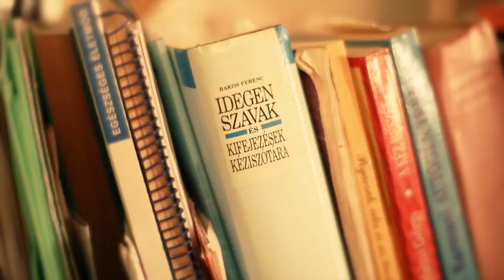ISTENES BENCE - CELEBRÉSÖN - OFFICIAL MUSIC VIDEO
Dalszerző: Istenes Bence
Szövegíró: Istenes Bence
Hangszerelés: Nemes Csaba és Dajka Krisztián

A videoklipet készítette:

Operatőr: Kolba Bence
Vágó: Belágyi Tamás és Vásárhelyi Tamás
Női főszereplő: Magdi Néni

Dalszöveg:

Otthon készül a cuki csinibaba,
És a tükörbe nézve azt gondolja,
Hívja őt, a média világa.

Gondolkodik 1-2 percet,
Majd rájön arra, hogy érdemben,
Nem kell hozzá semmit tennie... 'Ez tetszik nekie'

Elindul hát fesztelenül,
Félig meddig meztelenül,
Hisz hívja máris, a főnök szobája.

Belép félve az irodába,
És leül egy porcelán asztalkára,
Majd a lényeget ügyesen megteszi... 'A főnök meg felveszi'

Celeb leszel-e vagy sztár,
Rajtad múlik gyerünk már.
Minden ember arra vár,
Hogy róla szóljon a bulvár.

1,2,3,4 gyerünk bátran,
A rádióban, tv-ben légy pofátlan.
És ha jó vagy nyávogásban,
Verekszel a kamerában, akkor lehetsz szupersztár.

Megvan a cél, ez már a reflektorfény,
A bulvársajtó mától belőled él,
Csak az a kérdés hány napig még.

1-2 évig kihasználnak,
Címlapokra retusálnak,
Majd viszlát nélkül, irány a süllyesztő... 'Hmm, ez neked megdöbbentő?'